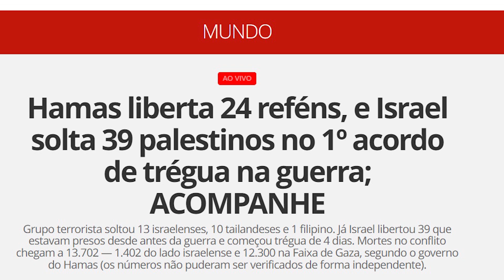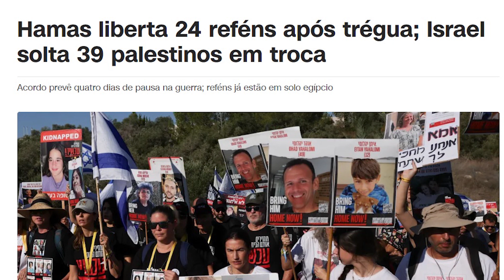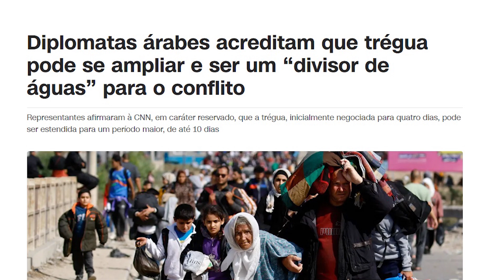HAMAS LIBERTOU REFÉNS E ISRAEL PRISIONEIROS - GEOBRASIL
O Hamas libertou nesta sexta-feira (24) 24 reféns, segundo a Cruz Vermelha. Em troca, o governo israelense soltou 39 prisioneiros palestinos, de acordo com o Serviço Prisional de Israel. A medida ocorre em meio a um acordo entre Israel e Hamas, que prevê uma trégua de quatro dias nos combates, em Gaza. Primeiramente, o gabinete do primeiro-ministro de Israel havia confirmado a libertação de 13 israelenses. Posteriormente, a Cruz Vermelha informou que 10 tailandeses e um filipino também deixaram Gaza.
FONTE: CNN

**Faça a sua inscrição no nosso novo projeto no Youtube, o Geopelomundo **

Curso Geobrasil ESA 2024
Cupom de 20%off  (válido até 01/12/23) , use: geobrasil20